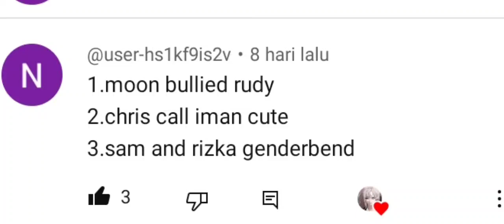dare part 1(ejen ali)gacha club